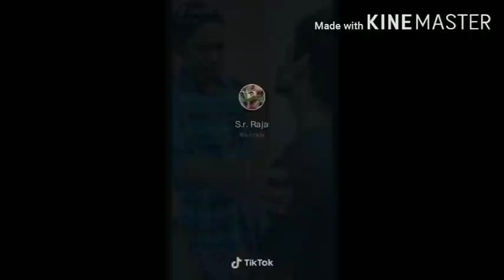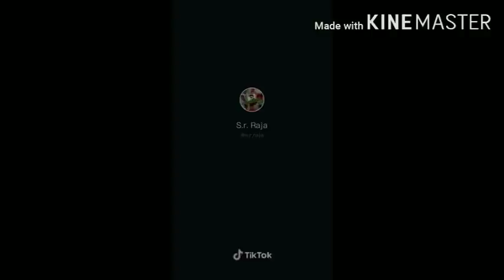Madurai muthu comedy in s.r.raja team 🤣